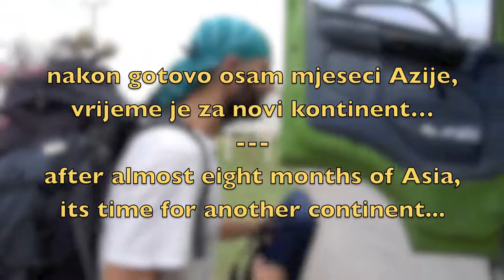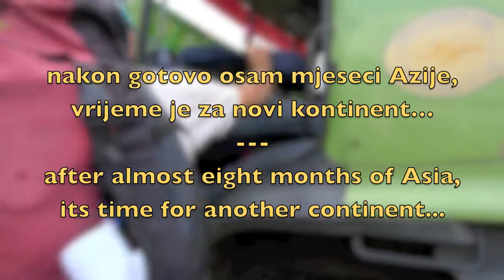#12 - north Thailand.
twelfth part of my "1000 Days of Summer" adventure.